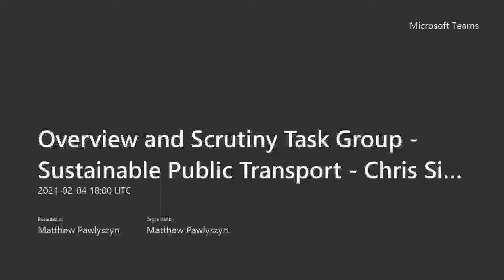Overview and Scrutiny Task Group: Sustainable Public Transport with Chris Sinnott and Jonathan Noad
A Recording of the Overview and Scrutiny Task Group: Sustainable Public Transport that took place 4 February 2021.